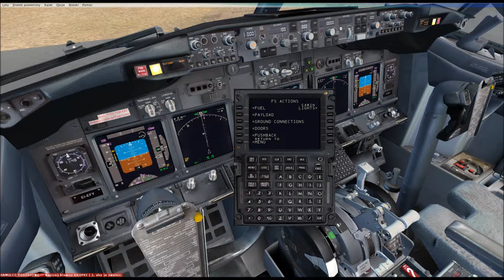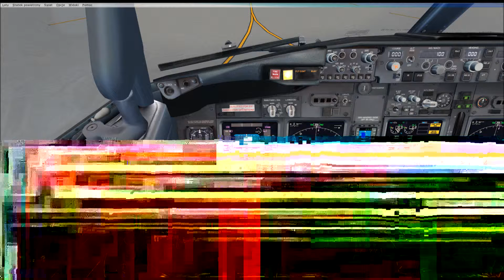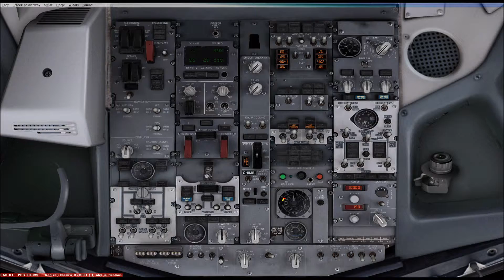Pmdg Cold and Dark Tutorial Fsx HD (737)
Tutorial on how to setup the plane when the plane is in Cold and Dark mode.